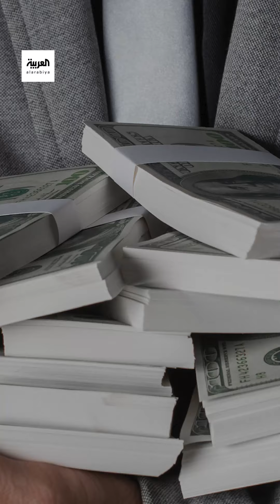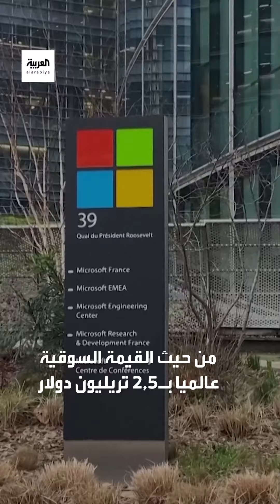غير محدد بسن.. في أي عمر أصبح هؤلاء مليارديرات؟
لمعرفة أحدث المستجدات.. عبر البث المباشر من هنا ⤵
وبإمكانكم متابعة العربية على منصات التواصل